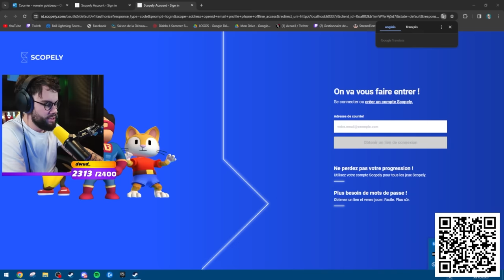BATTLE DE SKINS AVEC VALOUZZ SUR STUMBLE GUYS !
Grosse session duo avec @valouzz2.0 sur Stumble GUYS !

Collaboration Commerciale